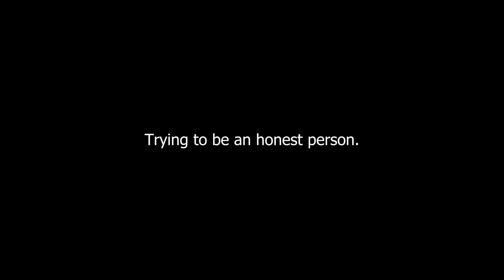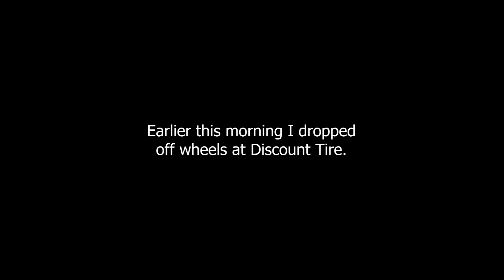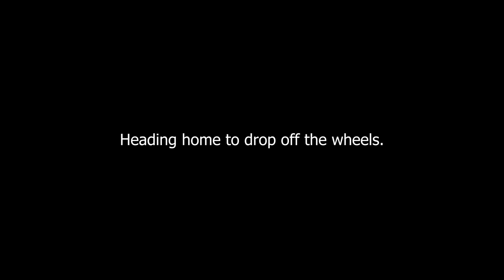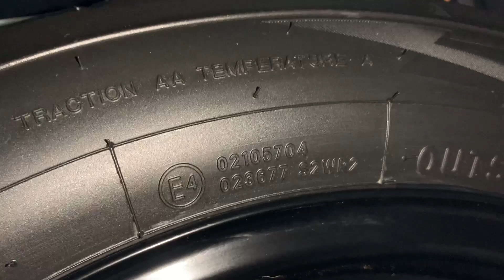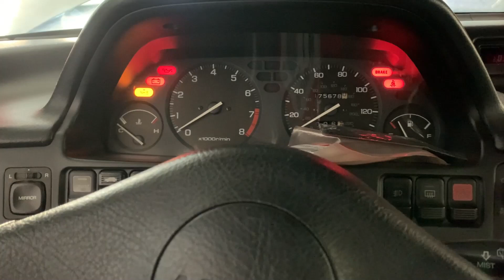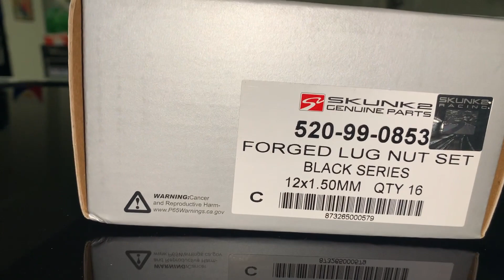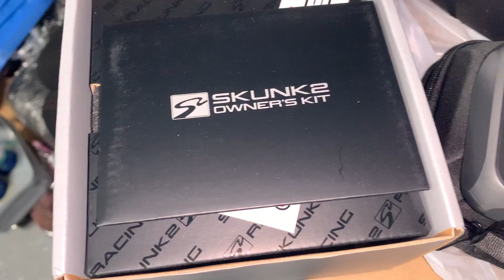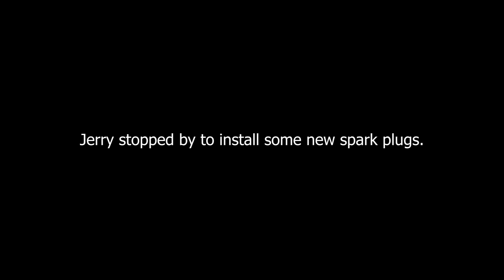[E104] RPF1s with R888 TOYO tires on DA 93 INTEGRA! (Spark Plug Replacement on 2016 Acura ILX)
Finally got some new wheels for the Integra. 15x7 +35 (4x100) Enkei RPF1s wrapped in 205/50 R15 Toyo Proxes R888R tires with Skunk2 lugnuts. She's been sitting in the garage for the past 2 decades. Jerry stopped by to get his wife's spark plugs changed on her 2016 Acura ILX.